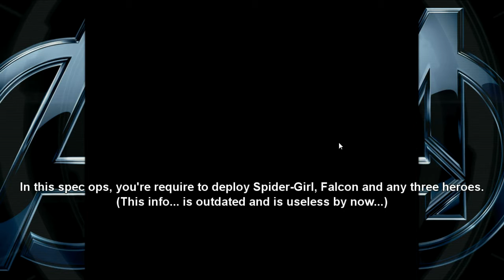Marvel: Avengers Alliance - Spec ops 32, Recruit Red She-Hulk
Rule #63 applies to anything!